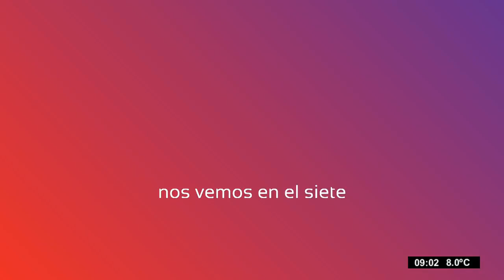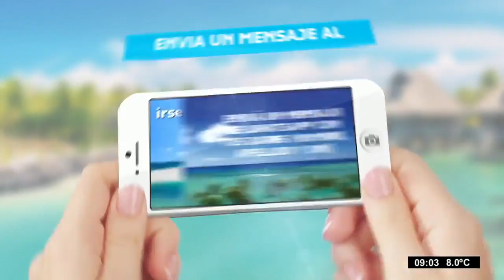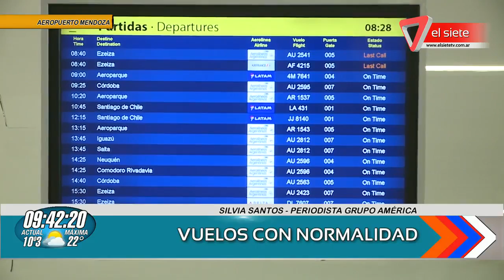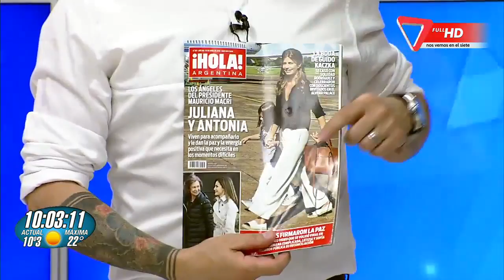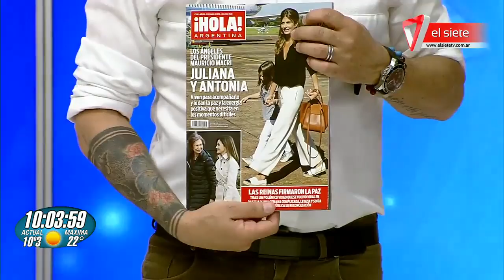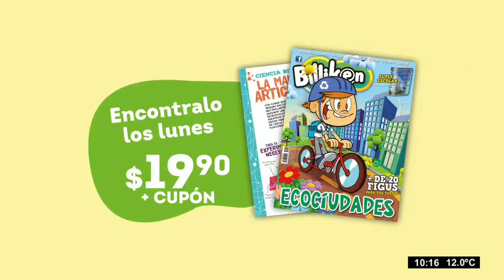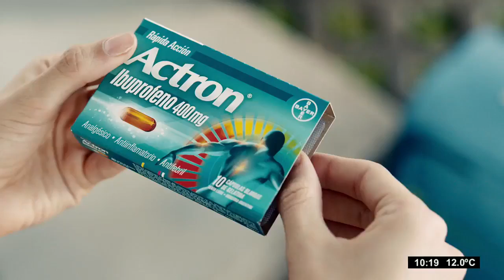bda13 04 2018